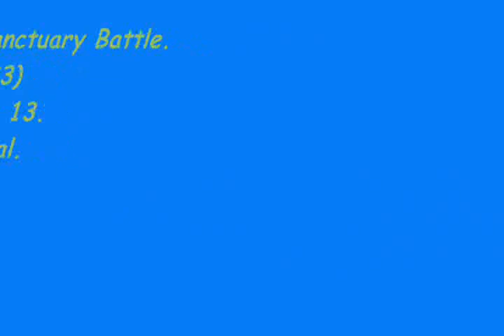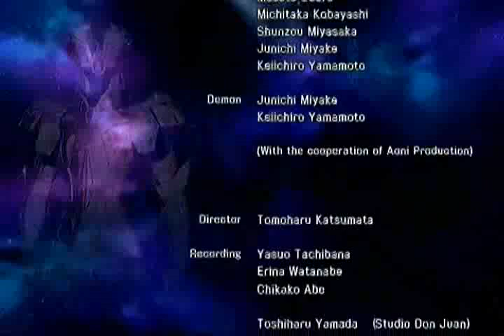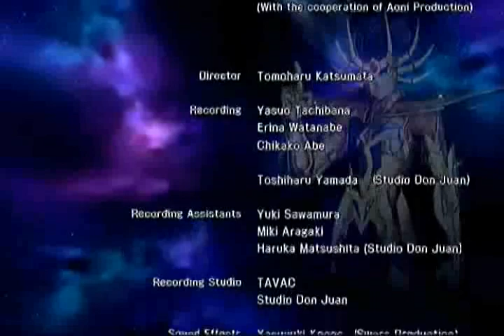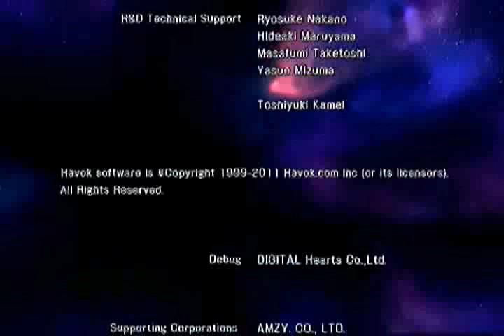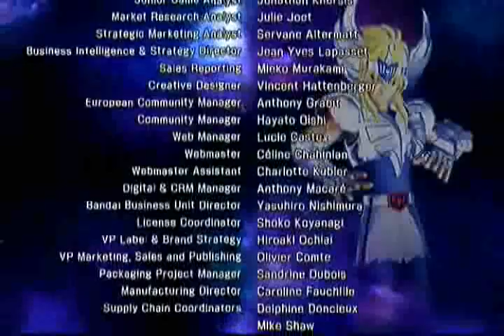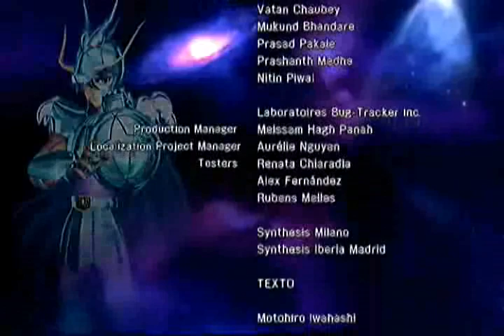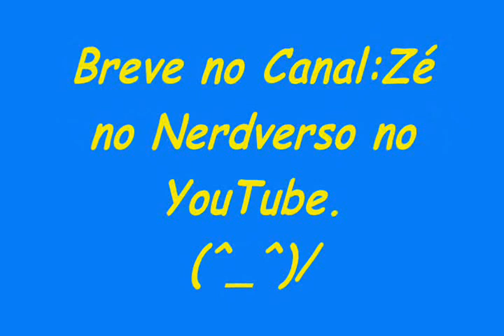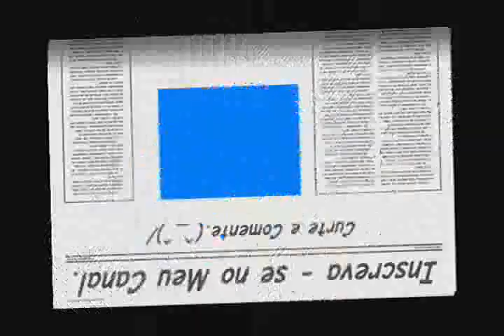Saint Seiya - Sanctuary Battle.(PS3) - Parte 13 - Final - A Obstrução e Pégasus & Fênix VS Gêmeos.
Relacionado ao Jogo Épico de Saint Seiya - Sanctuary Battle.(PS3)
Ta bom?
Beijos e abraços.
Bom Vídeo.